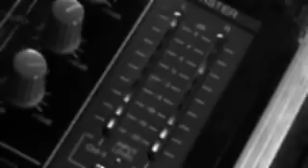The Enz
Grime grime grime